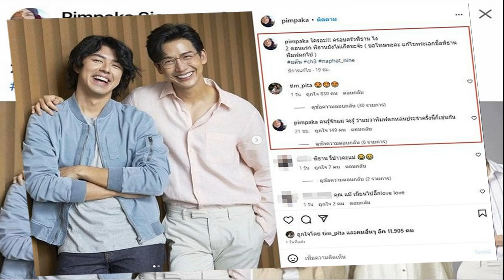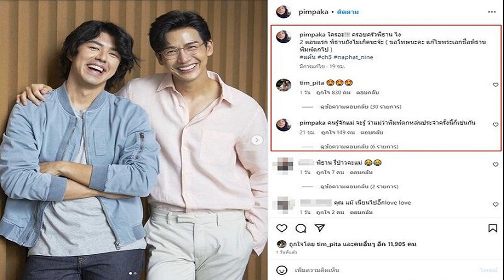ลั่นมึxไม่มีมารยาท ท็อป เบนซ์ โชว์สนิทพระเอก เค้นปมแฟนตีกันพิธีกรจ่อห้ามศึก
เด็กบ้านนอก ไม่อยากสนิทกับคนที่ไม่อยากสนิทกับเรา หลอกลวงตีสนิท ท็อป-เบนซ์ อยากโชว์เพื่อนสนิทพระเอก เค้นปมแฟนตีกันกลางรายการ ร้อนเงินต้องมีคู่
ท็อป จรณ และ เบนซ์ ปุณยาพร มาออกรายการ โต๊ะแชร์มหาชน คน (ไหม้) สนิท อยู่กันคนละช่อง มาสนิทกันได้ยังไง ทั้งคู่เล่าว่า เจอกันที่คอร์สธุรกิจ ไปเรียนด้วยกัน ของมหาวิทยาลัยเกษตรฯ

โดย เบนซ์ เล่าครั้งแรกที่เจอกันเขามีมาดมาก นิ่งๆ เงียบๆ ไม่พูดจา ขรึม งั้นเราไม่คุยดีกว่า เพราะดูเขามีองค์ องค์ลง องค์พ่อ องค์แม่ องค์ไหนไม่รู้ ตอนเจอครั้งแรกลงทุกองค์ โอเคเราไม่คุยดีกว่า เราไม่อยากสนิท กับคนที่เขาไม่อยากสนิทกับเรา
ท็อป เล่าบ้าง ผมรู้จักเขาเป็นนางเอกสุดสวย เราตื่นเต้น ไม่กล้าแม้จะสบตาเขา เขาถามคำ เราเลยตอบคำ เราไม่กล้าคุยกับเขา (พิธีกร : ถ้าคุยไปจะให้ความรู้สึกมาจีบหรือเปล่า) ใช่ๆ ด้วยความคนละช่องกันเราไม่รู้ว่า.. (พิธีกร : แต่ละช่องกันต้องคุยกันแบบไหน แค่ไหนพอ) ใช่ๆ

เบนซ์ โพล่งขึ้นมาว่า แต่จริงๆพอรู้จักกันนานๆแล้ว มึงไม่มีมารยาทเลย (ท็อป เถียงทันควัน : คนไม่มีมารยาทมึงนั่นแหละ ไม่มีตั้งแต่ต้น)
ถามว่าอยู่คนละกลุ่ม ไม่สังสรรค์กันด้วย แล้วมาสนิทกันได้ยังไง เบนซ์ เล่าว่า เจอกันที่วัด มันเป็นเจ้าภาพ ก็คิดในใจมาทำไม มันไม่ได้เชิญ (ท็อป : ผมเป็นเจ้าภาพก็รับแขกเยอะ อยู่ดีๆ เพื่อนไม่สนิทกัน โผล่มาเราก็ตกใจ ก็คือมัน มาได้ยังไง มันบอกทีมงานว่าผมไม่น่าจะเป็นคนเข้าวัดทำบุญ)
หน้าตามันไม่ได้เลยที่จะอยู่ในศีลในธรรม ส่วนเบนซ์ไปฐานะเพื่อนของเพื่อน รุ่นพี่เขาชวนหนูก็เลยไป

มาสนิทกันที่คาเฟ่ ท็อป แย้งว่า อย่าใช้คำว่าสนิท ใช้คำว่าหลอกลวง
เบนซ์ เล่าว่า ไปกับเพื่อน 4 คนไม่มีโต๊ะ เห็น ท็อป นั่งคนเดียว เลยไปขอนั่ง ท็อป เสียสละโต๊ะ ไปนั่งตรงอื่น (ท็อป : ปกติมาขอนั่งกับเพื่อน ก็ต้องบอกว่านั่งด้วยกันก็ได้ พอผมบอกเดี๋ยวไปนั่งคนเดียว มันก็แบบเออเรื่องของมึง แต่เขายังมีความดี สั่งกาแฟแล้วมานั่งคุยกับผม)
เบนซ์ บอกตรงๆ ว่า อยากโชว์เพื่อน 4 คนว่าเราสนิทกับดารา ตอนนั้นเขาเป็นพระเอกดัง ความเชิดหน้าชูตาของเราร้อยเลเวล พระเอกดังต่างช่องด้วย ฉันต้องแสดงพาวเวอร์ เมื่อก่อนเรามาจากการประกวด พี่ๆ พี่เขต ฐานทัพ , พี่น้ำ รพีภัทร ไปร้องเพลงที่โรงเรียน เราไม่เคยคิดว่าเราจะได้เป็นดารา แล้วเพื่อน เหมือนเด็กบ้านนอก ภูมิใจมีเพื่อนเป็นพระเอก พอเป็นดาราก็ยังมีความรู้สึกแบบนี้อยู่
ท็อป ถามว่าแล้วพวกนั้นเขารู้สึกเป็นเพื่อนเราไหม เบนซ์ ตอบช็อตฟีลว่า ไม่ แต่เราภูมิใจ ดีใจ ความฝันเด็กบ้านนอก

โดย ท็อป เม้าธ์อีกว่าก่อนรู้จักหลังรู้จักต่างกันมาก ภาพลักษณ์ นางเอกสวย เรียบร้อย ดูกุลสตรี อยู่ดีๆไปออกรายการ พูดไม่รู้เรื่อง อยู่ดีๆก็สนิทกับผมเฉยเลย ท็อปมึงยังงั้นยังงี้
เบนซ์ ขออธิบายให้ฟังว่าร้อนเงิน ต้องหาคู่จิ้นสักคนแล้ว เขาเป็นคนเดียวที่ทำให้เราดูดีได้ ดึงตบมุขช่วยเราได้ ในสิ่งที่เราพูดไม่รู้เรื่อง เขาดูจริงใจ เขาเหมือนพี่ป๋อ ณัฐวุฒิ สกิดใจ แต่ท่านนี้ สะกิด ทำเอา ท็อป ถึงกับสะดุ้ง
พร้อมทั้งเม้าธ์เผากันเมามันส์ ทั้งเรื่องแต่งตัว ส่วน ท็อป ก็เม้าธ์เรื่องแฟนหนุ่มของ เบนซ์ ที่คบมา 4 ปี เพิ่งเปิดตัว เบนซ์ ก็เม้าธ์เค้นจี้ถามเรื่องแฟนท็อป จนตีกันกลางรายการ พิธีกรต้องลุกขึ้นเตรียมจะห้ามแล้ว พร้อมทั้งบอกว่าเป็นเพื่อนที่สนิทกันจริงๆ